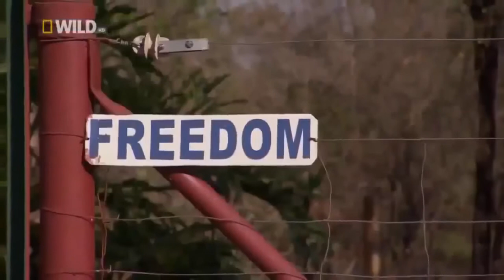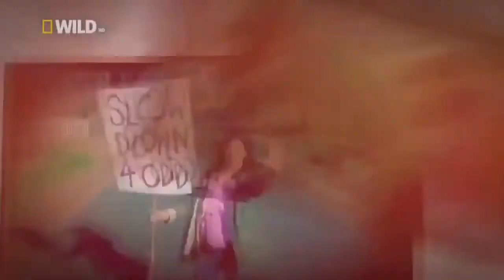Black Mamba Snake Attack